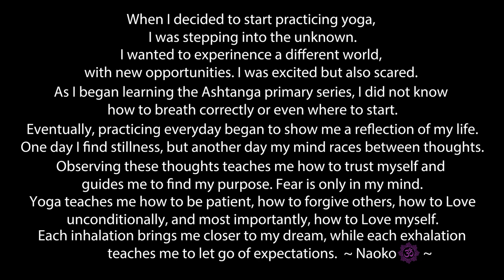Naoko Ashtanga 3rdSeries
Highlights of my Ashtanga 3rd series practice. so far...

Shot and edited by Todd LeVeck - epicphotojournalism.com